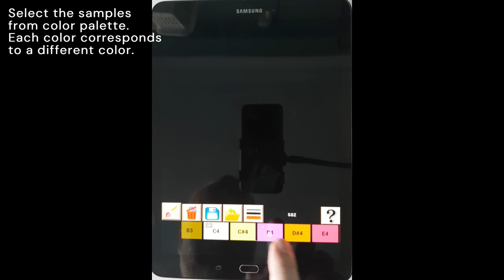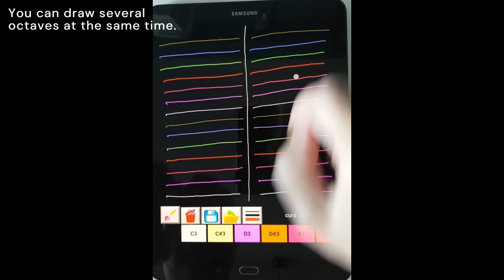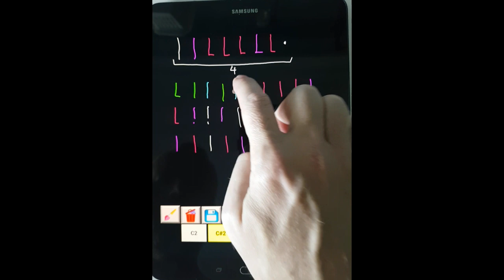Turkish Strings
Draw samples from Turkish string instruments on the screen and play them

In this program you can paint different colors on the screen. Each color corresponds to a unique instrument sample. By touching the colors on the screen you can play the instruments. Since many drawing and painting patterns are possible you can create many melodic drawings. You can save them and open for later use.

There are 4 different string instruments in the application:
1. Cura
2. Kanun
3. Oud
4. Saz

You can draw different colors from different instruments on the screen at the same time. So you can create your orchestral melodies.

Please watch the fragman to see the capabilities of the program. Thanks for trying. All feedback is appreciated.